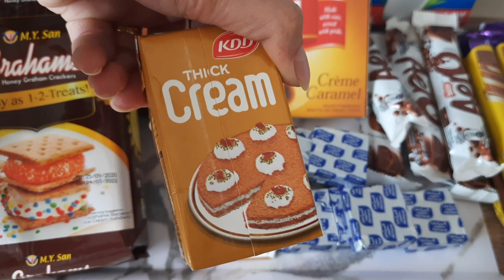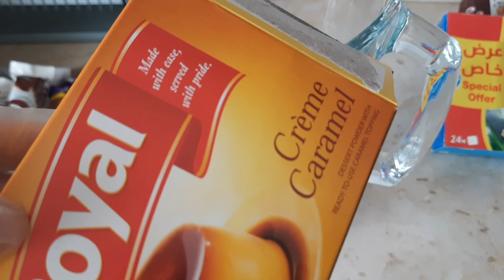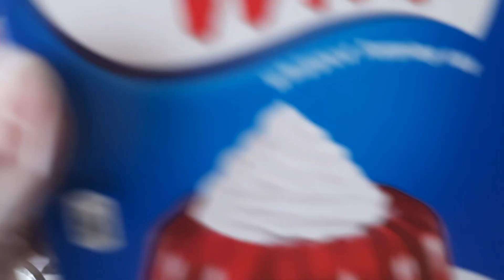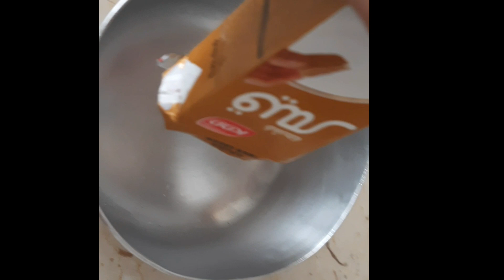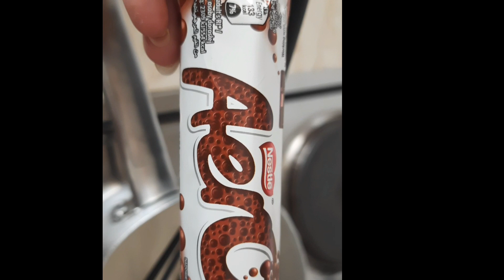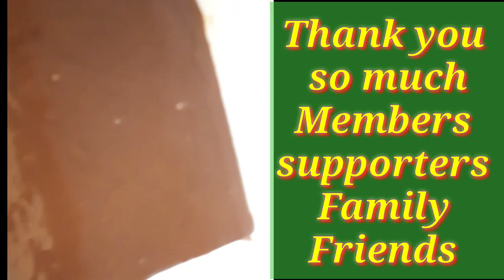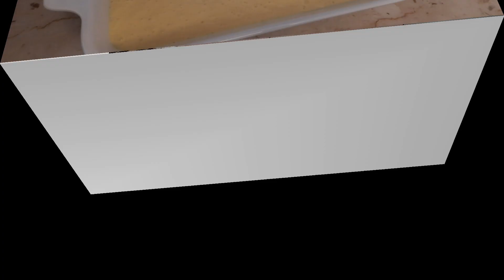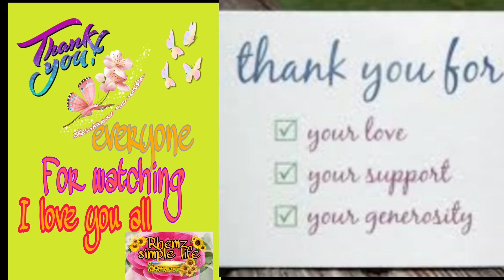PUTOK BATOK CREAMY DESSERTS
It is a very delicious creamy desserts that your family will love and keep on asking  you to prepare...